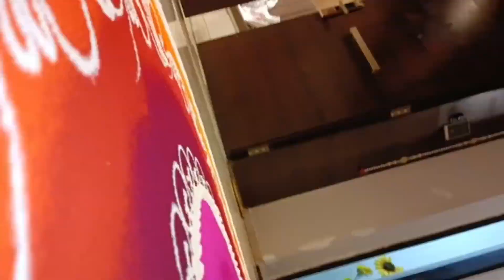simple sanskar bharti rangoli for diwali /दिवाळी साठी सोप्पी संस्कार भारती रांगोळी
In this channel, you can find a lot of Beautiful, Innovative, Creative, Colourful and normal Rangoli Designs,Do subscribe this channel for more videos, watch and like videos and leav your valueable comments and appraised me
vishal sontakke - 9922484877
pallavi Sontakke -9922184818